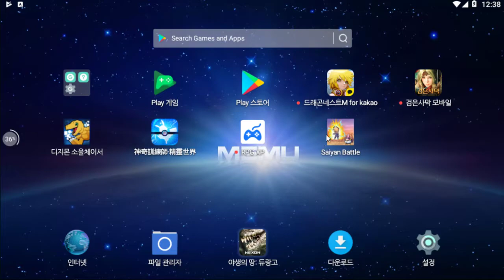가볍게 즐길수있는 드래곤볼 모바일게임 - 사이어인 손오공의 마지막전투 (도바킴)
사이어인 손오공의 마지막전투 (도바킴)